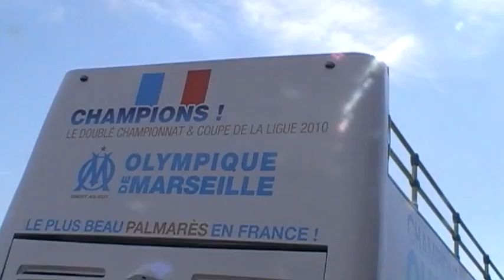l'om champion 2010